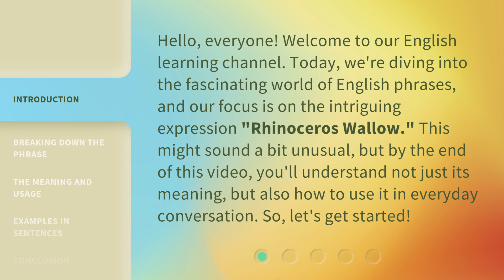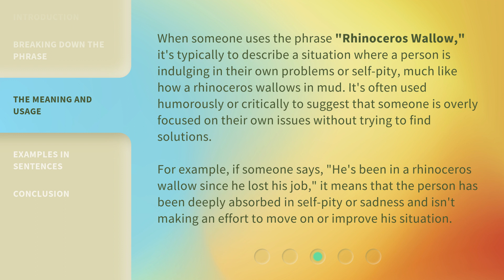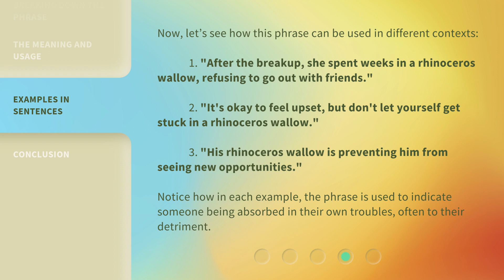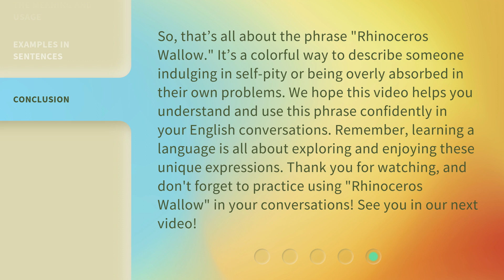Understanding "Rhinoceros Wallow": Exploring English Idioms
00:00 • Introduction - Understanding "Rhinoceros Wallow": Exploring English Idioms
00:37 • Breaking Down the Phrase
01:14 • The Meaning and Usage
01:54 • Examples in Sentences